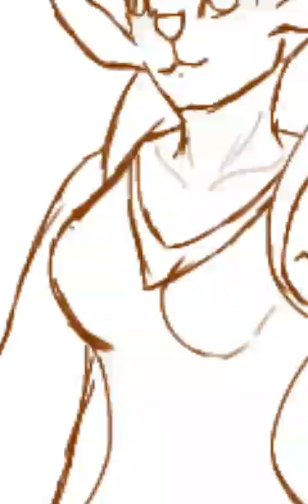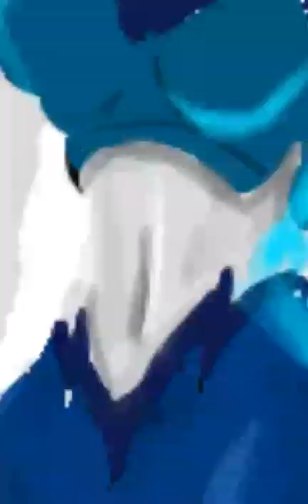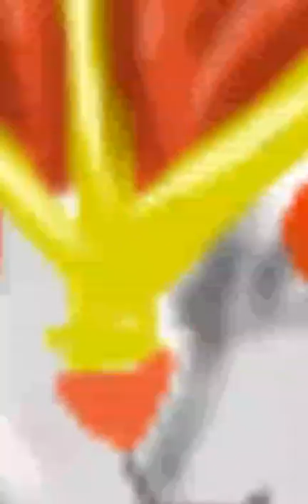Cinderace oksigen pokemon video kampanye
Gigi yang tergolong

Awalnya adalah seorang
Kalau ada